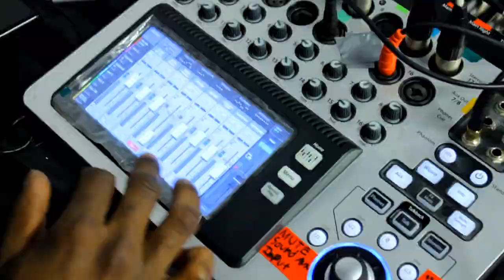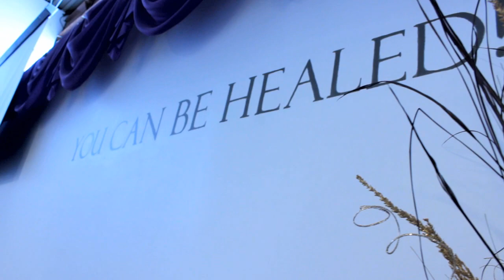OUR GOD - AGEZ (MUSIC VIDEO) (Beat Prod By: Smoking Productions)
Agez - Our God (Beat Prod By: Smoking Productions)

Shot & Edit By: 111 ENTERTAINMENT

Agez